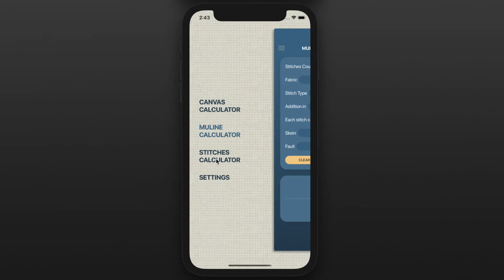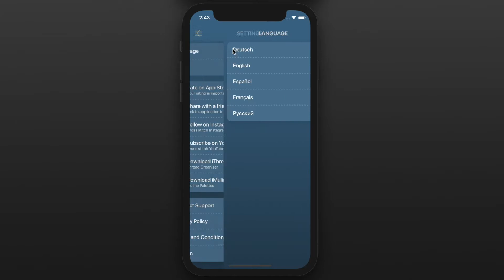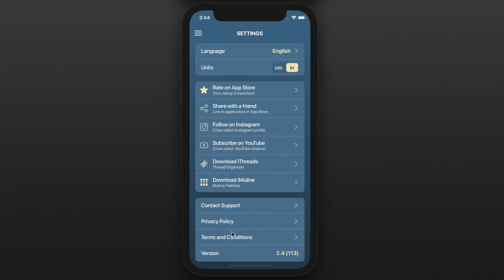XStitch Calculator: howto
Do you like cross stitching? Have you ever cut too much canvas for the process? Or maybe you didn't buy enough threads for the process? Then this app is for you!

Works on iPhone, iPad, Mac. Supports multiple languages.